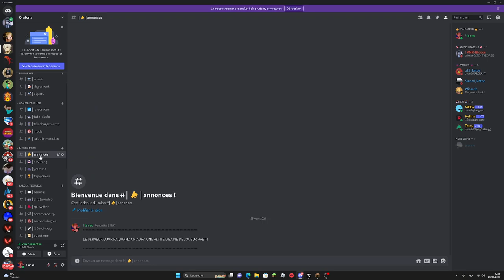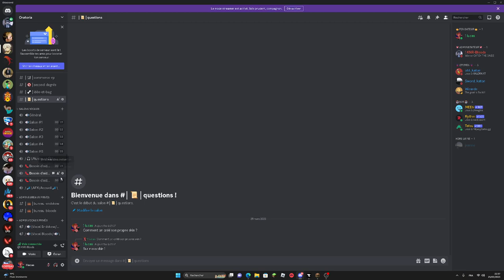JE SORS MON SERVEUR CRAZY TOWN SUR MINECRAFT ! ( Chat Vocal, Emotes, Musiques ) [ Discord en Bio ] !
MON PSEUDO FORTNITE EPIC GAME : Endskew-kun
MON PSEUDO FORTNITE PS4 : Lamilucas
MON PSEUDO XBOX : MintRook8324357
MON PSEUDO NINTENDO SWITCH : Endskew

TU PRÉFÈRES MULTI CATÉGORIES : 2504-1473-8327
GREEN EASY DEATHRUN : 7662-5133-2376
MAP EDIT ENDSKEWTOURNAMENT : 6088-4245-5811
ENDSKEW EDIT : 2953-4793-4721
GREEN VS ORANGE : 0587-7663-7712